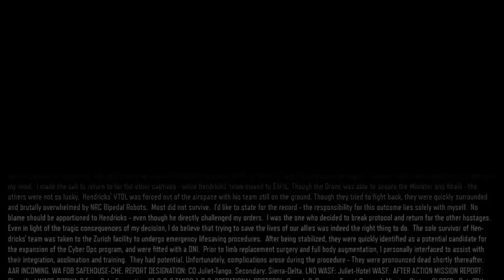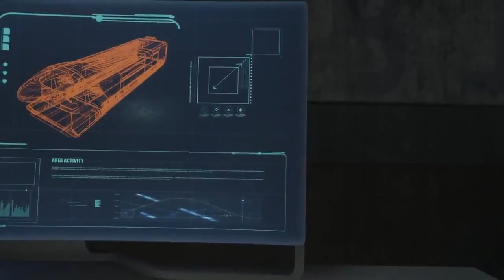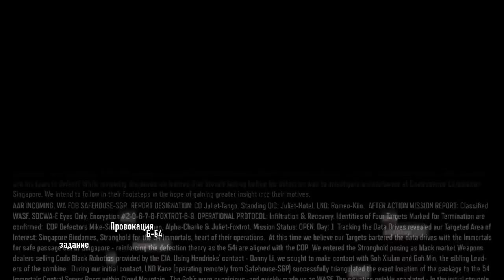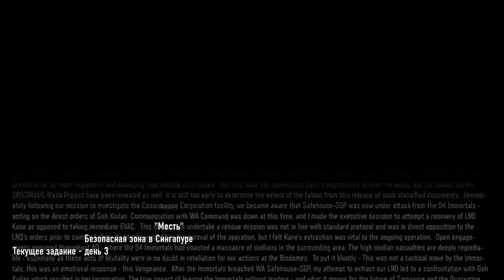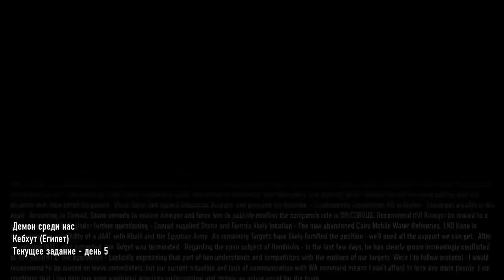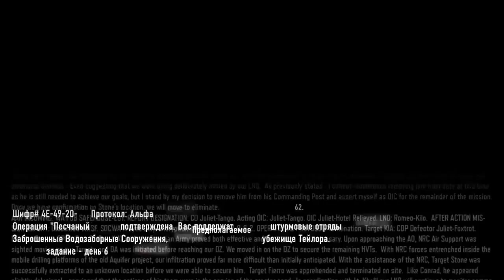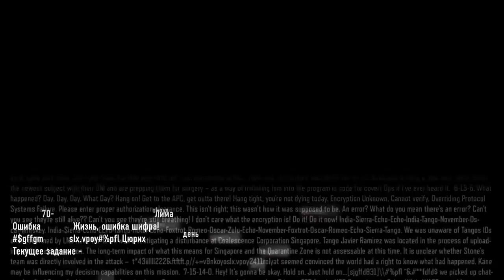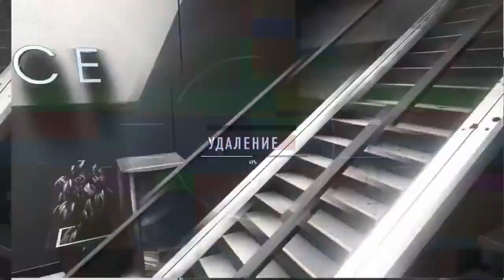Call of Duty Black Ops 3 ИГРОФИЛЬМ 720p HD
Описание игры:
Call of Duty: Black Ops III — компьютерная игра в жанре научно-фантастического трёхмерного шутера от первого лица, двенадцатая во франшизе Call of Duty и третья в сюжетной подсерии Black Ops, начинавшейся как продолжение от кампании World at War; также последняя игра во франшизе, изданная на консолях седьмого поколения Xbox 360 и PlayStation 3. Разработанная в основной своей части студией Treyarch, Black Ops III была издана международной компанией Activision в ноябре 2015 года; ограниченные по функционалу версии игры для консолей седьмого поколения были разработаны студиями Beenox и Mercenary Technology.

Действие Call of Duty: Black Ops III происходит в 2065 году, спустя 40 лет после событий Black Ops II; тем не менее, Black Ops III не является прямым продолжением предшествующих игр, ограничиваясь лишь общей идеей и ссылками в рамках сеттинга. Одиночная кампания разработана c поддержкой возможности кооперативного прохождения, что позволило задействовать более широкий и открытый дизайн уровней. Помимо одиночной кампании и сетевого режима, Black Ops III имеет самостоятельный режим борьбы с зомби, вернувшийся из предыдущих частей, и новый режим «Кошмары», доступный после прохождения основной кампании.